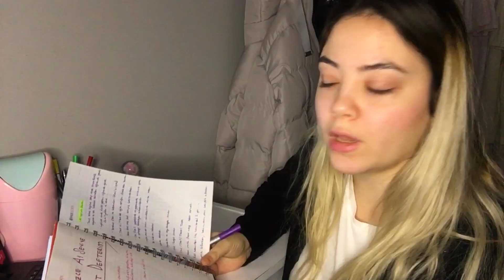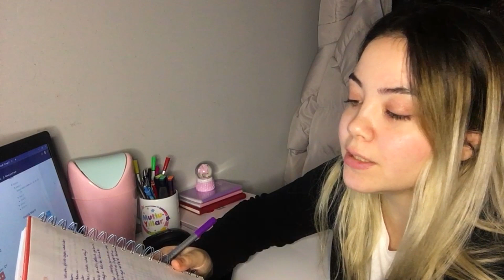ARTIK ŞU İNGİLİZCEYİ HALLEDELİM!✍️| Benimle ingilizce öğrenin!✍️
İngilizce çalışırken öğrendiklerimi sizinle de paylaşmak adına bir seri başlattım belki sizde benimle bu yolda ilerleyip İngilizceyi öğrenirsiniz. Eğer bu seriden video kaçırmak istemiyorsanız aboe ol butonunun yanındaki zili açmayı unutmayın.
Videoyu beğenirseniz beğen butonuna basmayı ve arkadaşlarınıza tavsiye etmeyi unutmayın..

DİĞER VİDEOLARIMA GÖZ ATMAK İSTERSENİZ;